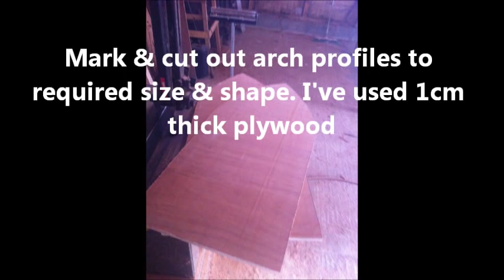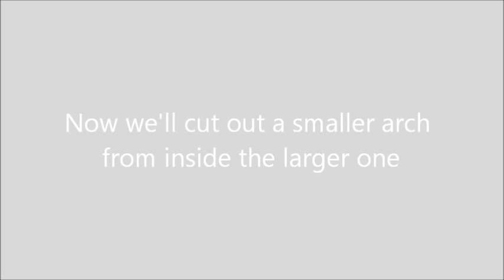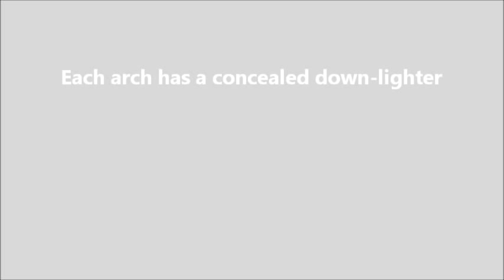Make arch former profiles and easily build arches on site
Learn how to create arch formers so that you can easily construct arches in stone and brick walling.

This step by step photographic guide makes the process simple to follow.